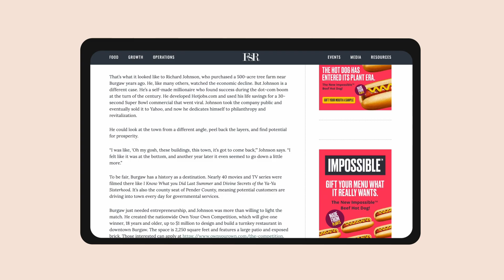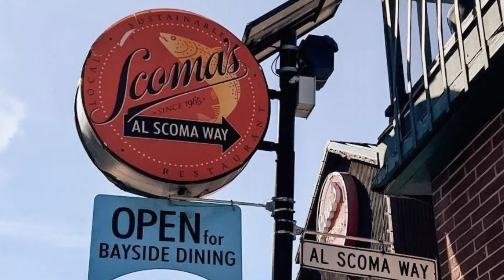Carbonate 2023 Sizzle Reel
It's been an extraordinary year for Carbonate and it's all thanks to you. We've concepted new restaurants and hotels, launched products, rebranded companies and welcomed new team members to our growing company. We've also spent a lot of time forecasting the food, drinks and design you'll see more of in 2024. Those gochujang-caramel cookies you made for your holiday party? We called it. (For more crystal ball moments, check out our very own Andrew Freeman in the NY Times talking up the af&co. + Carbonate 2024 Trends Report.